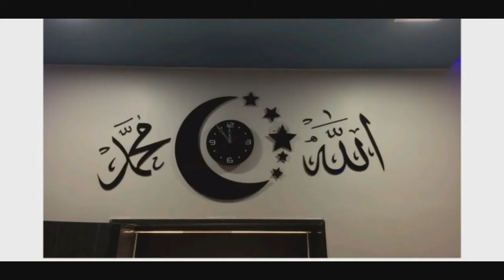Acrylic Wall clock by RUDRA || Interior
New Acrylic Wall Clock Available at RUDRA LIGHTS AND HOME DECORATION